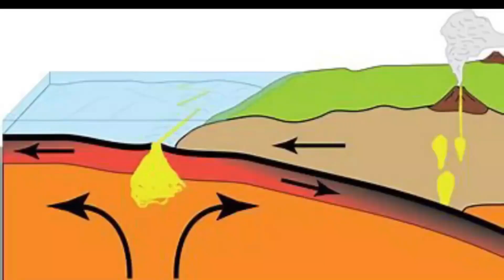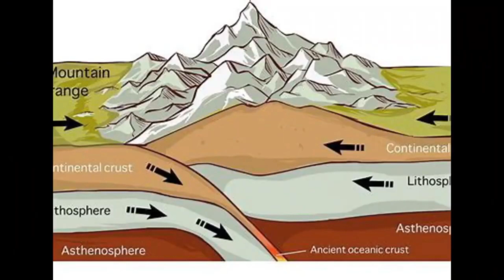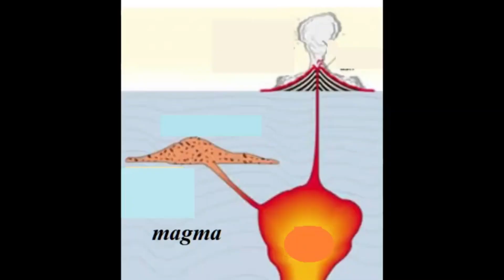¿Como se originan los volcanes?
Un volcán es una abertura en la corteza terrestre a través de la cual escapan lava, cenizas volcánicas y gases. En general en las hipótesis más aceptadas su aparición y desarrollo suelen relacionarse con la fusión de las rocas y con los movimientos de las placas tectónicas que son las grandes unidades en que se divide la corteza. No queda muy claro de donde proviene la energía para fundir los materiales rocosos. Tampoco queda claro la causa que da lugar a los movimientos horizontales de las placas tectónicas ni a la subducción de unas placas por debajo de otras. Si bien se proponen diferentes teorías al respecto en este video trataré de presentar una hipótesis que en mi opinión resuelve varias incógnitas sobre estos temas. Es la teoría del cambio de fases del geólogo español Vicente Sánchez Cela a la que nos hemos referidos en algunos videos que presentamos recientemente. Mitos y verdades
Video 538